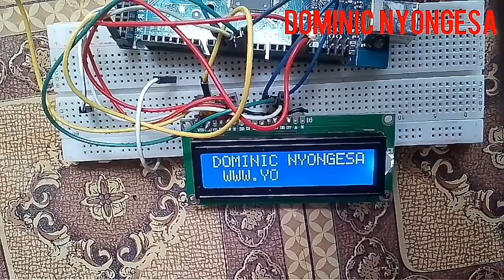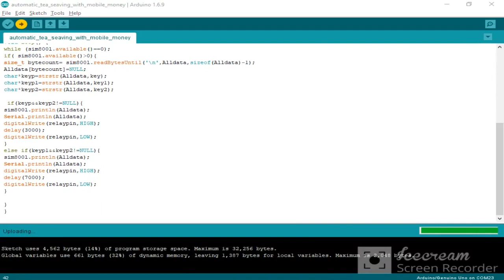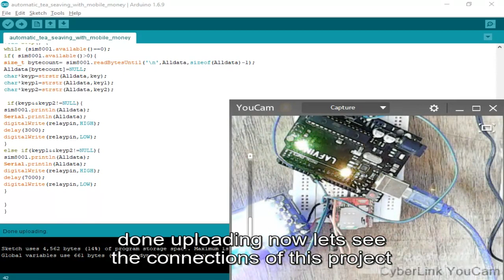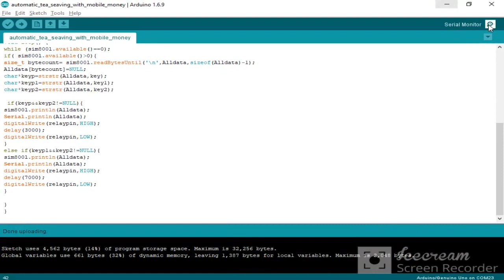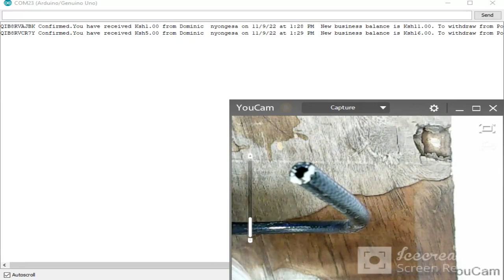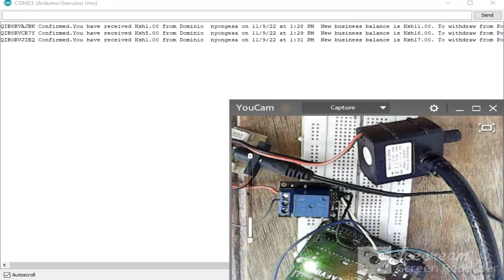Arduino automatic tea service with (mobile money / mpesa)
#4#water pump